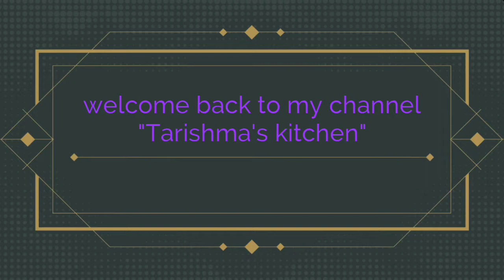Fiddlehead fern with mango and rohu fish//ঢেঁকীয়া শাক আম টেঙা আৰু ৰৌ মাছেৰে//tarishma's kitchen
fiddlehead fern recipe,
dhekia saag recipe
dhekia xaak recipe
fiddlehead benefits
dhekiya saag aam tenga
fiddlehead with mango
fiddlehead with fish
rohu fish curry
tarishma's kitchen
fiddlehead season
how to make fiddlehead fern
assamese kitchen
assamese cuisine